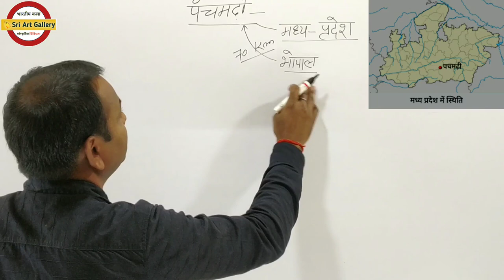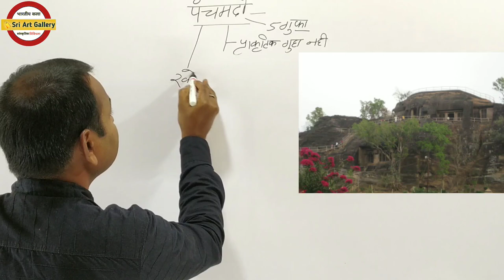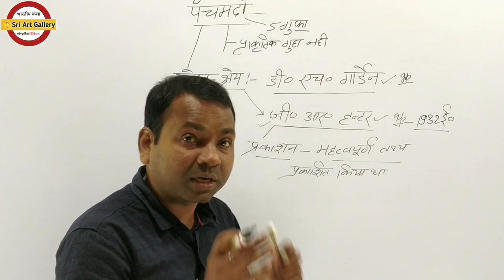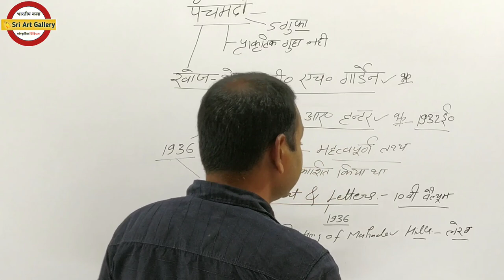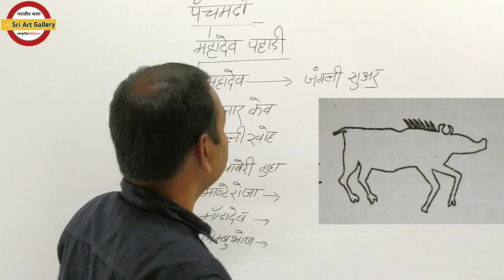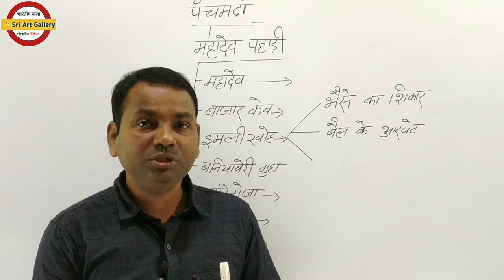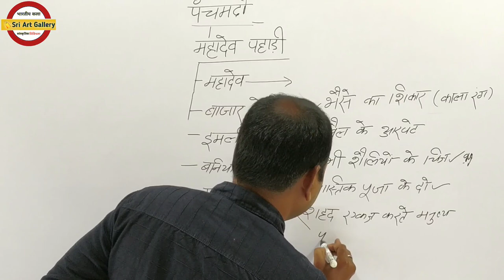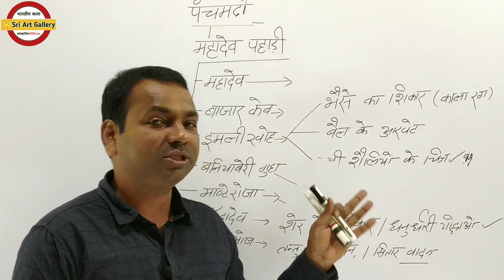पंचमढ़ी गुहा/शैलचित्र || प्रागै० केन्द्र पंचमढ़ी क्षेत्र का परिचय/इतिहास || Panchmari cave painting.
Panchmari Guha/Sailchitra || prehistoric kendra panchmari ka parichay/itihas || Panchmari cave painting.

Yours queries:-
1- Up Tgt and Pgt Art
2- Art notes for drawing and painting
3- Dsssb Tgt pgt fine arts
4- Kvs and Nvs drawing teachers exam
5- Uk Drawing and lecturer exam

Hit Points